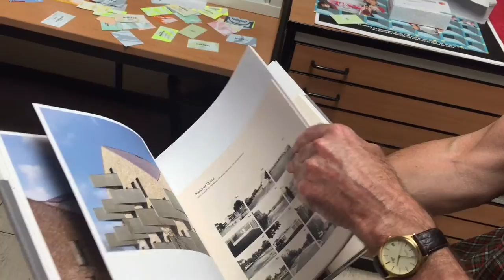Large Format Casebound Book - Bell Phillips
Exquisite DigitalPrint LargeFormat Casebound book for Bell Phillips Architects.

Artwork and print setup consist of a Dust Jacket, Casebound Cover and 80pp text section with large format 6pp roll fold tip ins through out.

Printed digitally on G.F. Smith Mohawk Papers.